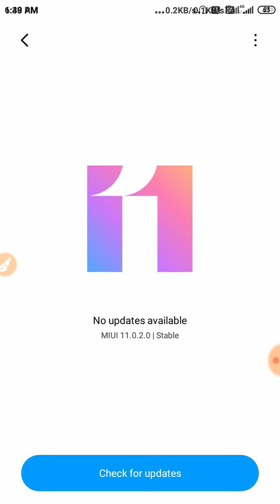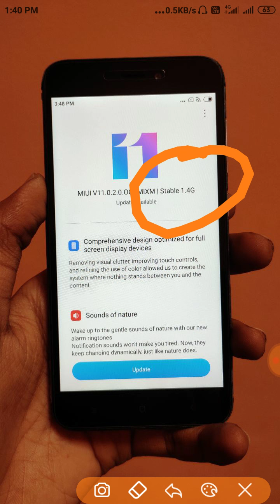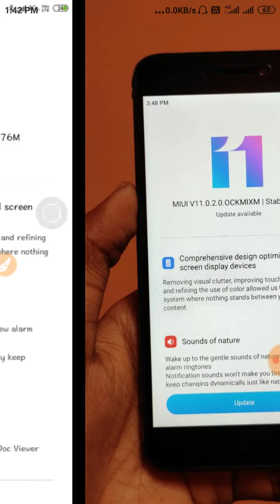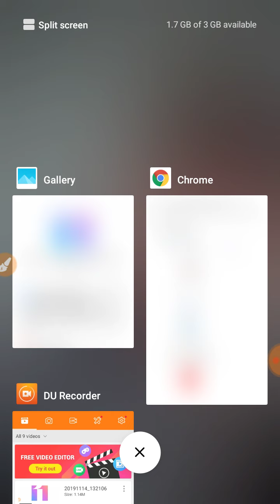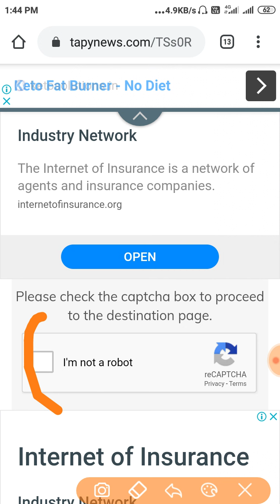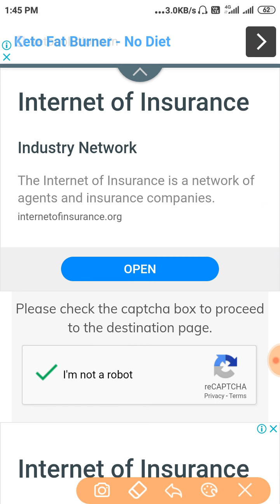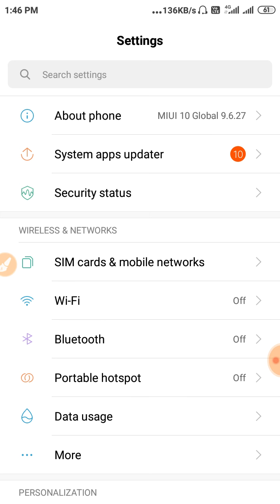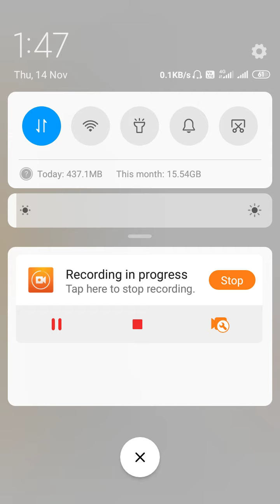REDMI 5a MIUI 11 UPDATE 11.0.2.0 | ALL PROBLEM SOLVED | REDMI 5A MIUI 11 INSTALL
REDMI 5A OTA ROM DOWNLOAD LINK HERE👇👇

476 MB OTA ROM FOR 10.3.2.0

1.4 GB ROM OTA ROM FOR NOUGAT USER

Our Telegram group link for discussion